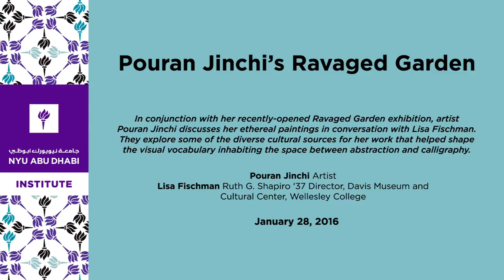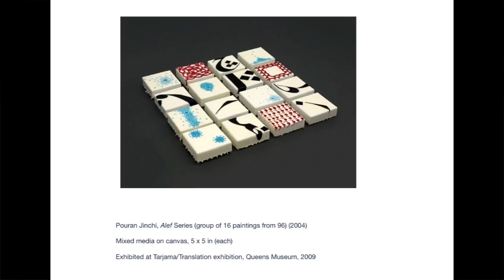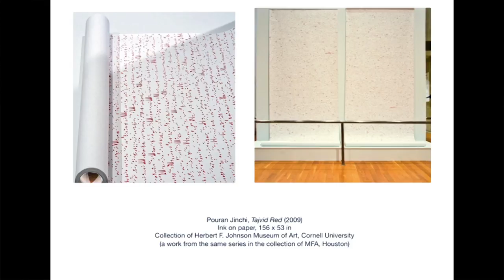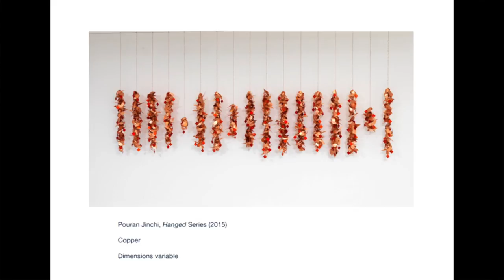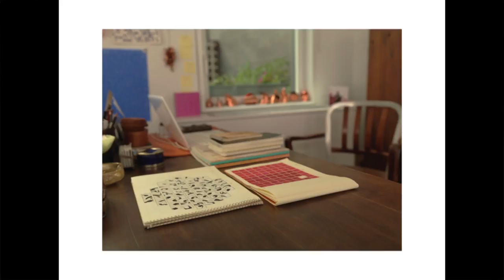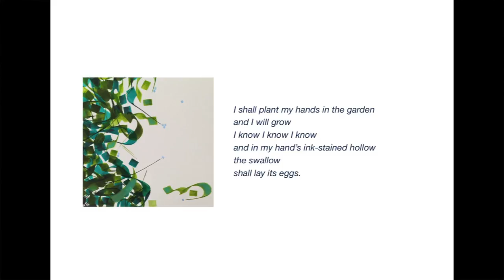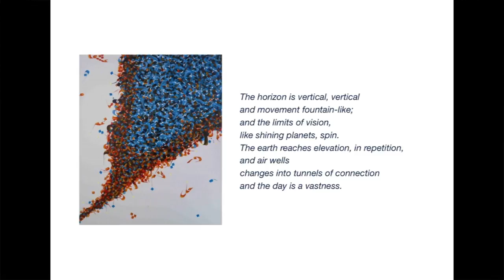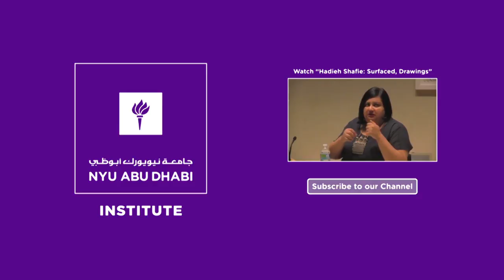Pouran Jinchi’s Ravaged Garden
In conjunction with her recently-opened Ravaged Garden exhibition, artist Pouran Jinchi discusses her ethereal paintings in conversation with Lisa Fischman. They explore some of the diverse cultural sources for her work that helped shape the visual vocabulary inhabiting the space between abstraction and calligraphy. (Adapted from text provided by Shiva Balaghi, Ph.D.)

Pouran Jinchi
Artist

Moderated by
Lisa Fischman
Ruth G. Shapiro '37 Director, Davis Museum and Cultural Center, Wellesley College